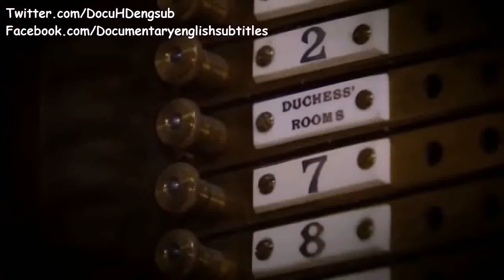Best Nursing Home San Antonio